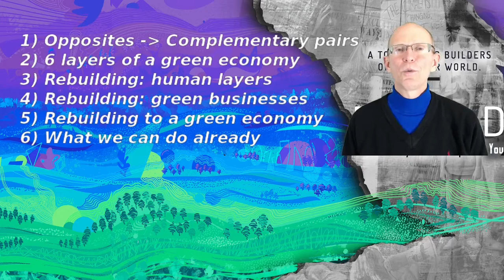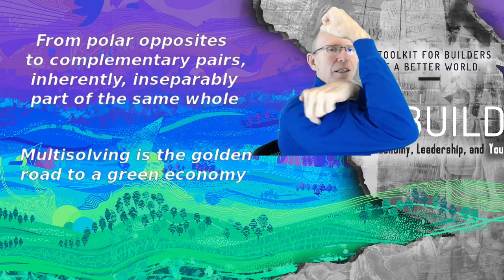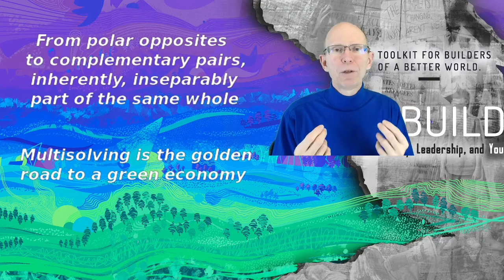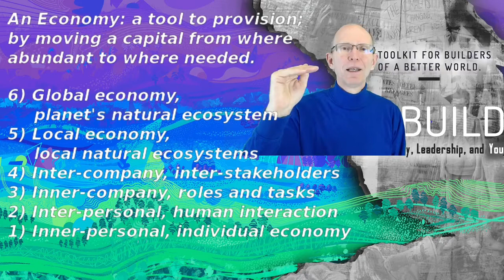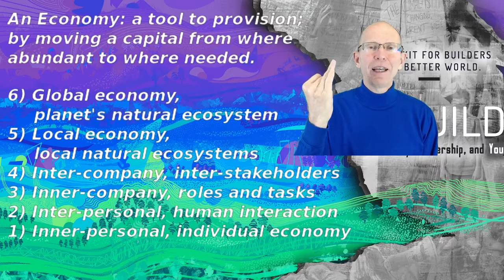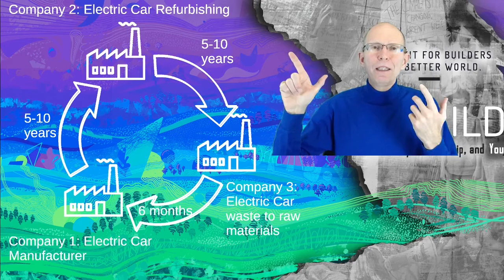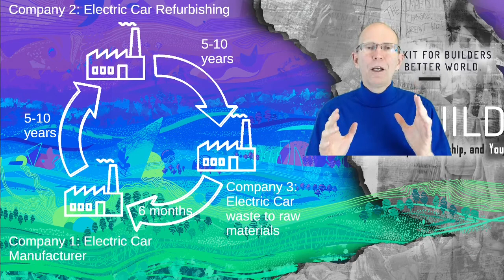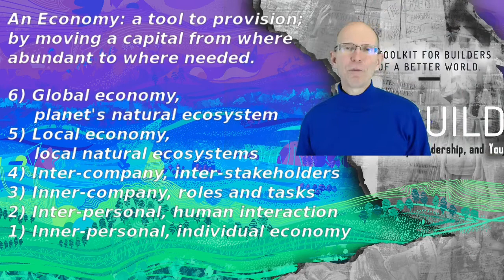Rebuild: Summary for a meeting of greens in Alaska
This video, prepared for a meeting in Alaska, described why anyone with any motivation in the green arena - whatever noun you identify with after green (activist, entrepreneur, politician, parent, etc.)  - will make a bigger difference, will be able to bring more of who they are to life in their work, by putting into practice:
- transforming from polar opposites to complementary pairs
- working at all 6 layers of natural and business ecosystems
- multisolving, where one solution addresses multiple problems in multiple layers
- standing in the common ground that unites us to use the unique differences better
- incorporating companies including all capitals and stakeholders in governance and wealth share, so that nature has a voice and a vote inside each company; the company as a FairShare Commons

Make your world whole.

Start by getting yourself a copy of the book from your nearest online retailer, or download the pdf.

What's right for you to make your move?

Or are you looking at making your move into a new career, wanting to find out who you are, what you can do and who you can become - then the mid-career transition programme is designed just for you